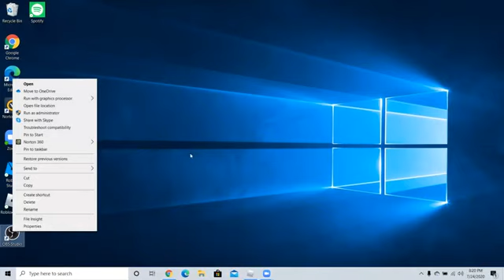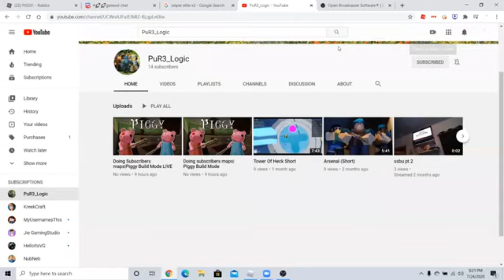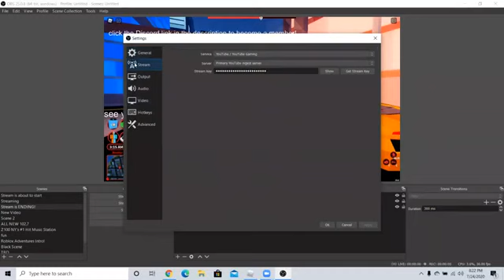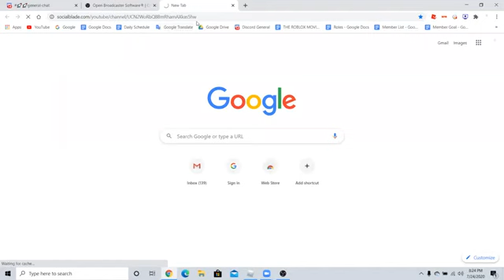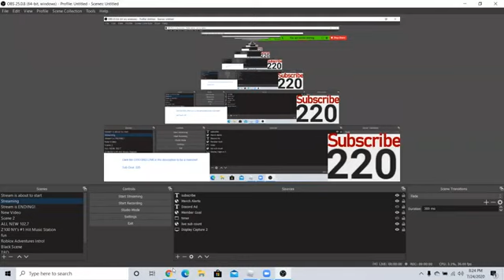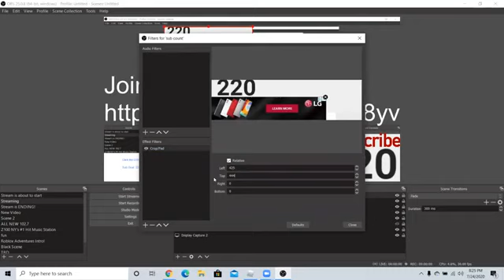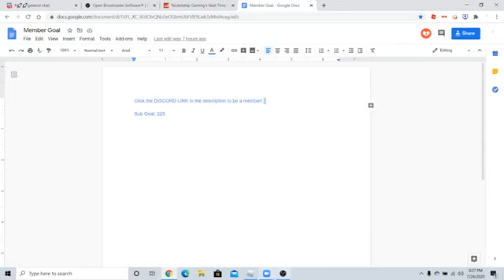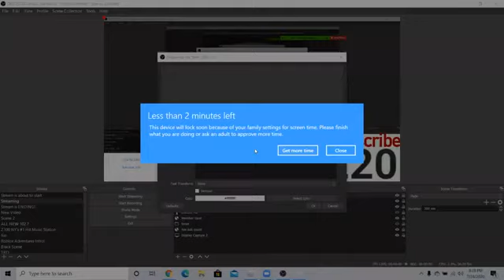HOW TO LIVE STREAM [REUPLOAD]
This video was reuploaded since it was made almost a year ago. You cannot find it unless you are a stalker or super fan.

You can listen to this podcast on APPLE PODCASTS, GOOGLE PODCASTS, ANCHOR, SPOTIFY, or WHEREVER you get your PODCASTS!!